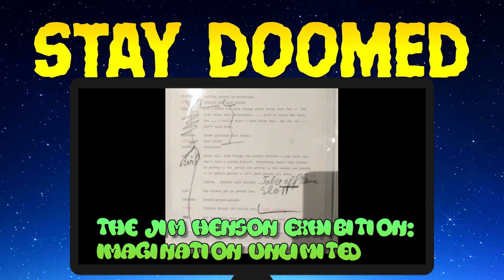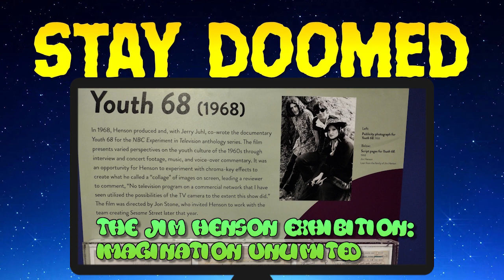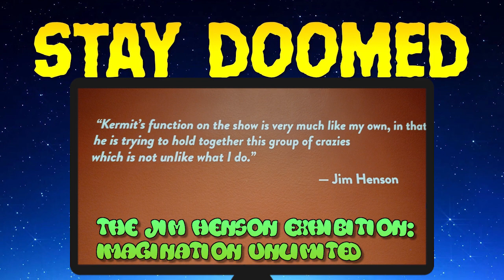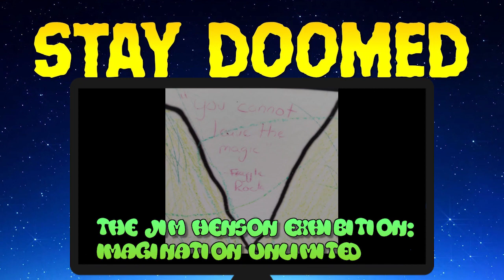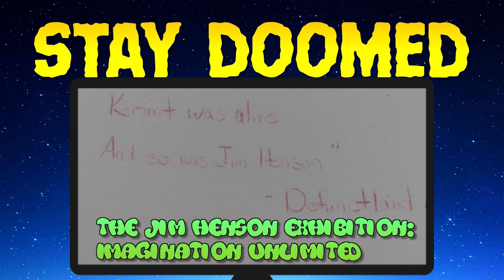Stay Doomed 190: The Jim Henson Exhibition: Imagination Unlimited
Here is a special treat! It's time to play the music! It's time to light the lights. It time for Noah and Laura to met the Muppets in Baltimore tonight! Take a walk with our hosts through The Jim Henson Exhibition: Imagination Unlimited. Yes. Yes they will.

Special thanks to Matlingo for being a Patron!

Have an idea for what Stay Doomed should cover next? Already seen the show and have a question or comment for us to read on the podcast? Have a cocktail idea?